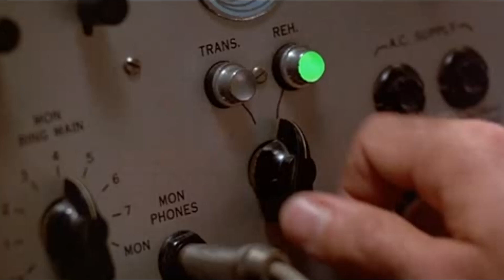Alan Wake 2 | Capitulo 37 | Poet's Cinema (2/2) | Gameplay Español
Bienvenid@s a Alan Wake 2.

Una serie de asesinatos rituales amenaza Bright Falls, una pequeña comunidad rodeada por la naturaleza en la costa noroeste del Pacífico. Saga Anderson, una agente del FBI veterana con fama de resolver casos imposibles, llega para investigarlos.

El caso se convierte en una pesadilla cuando descubre las páginas de una historia de terror que empieza a hacerse realidad a su alrededor.

Atrapados en una historia de terror siniestro en la que solo hay víctimas y monstruos, ¿podrán escapar para ser los héroes que necesitan ser?.